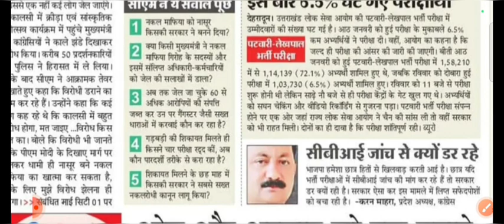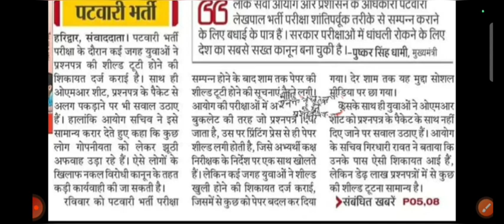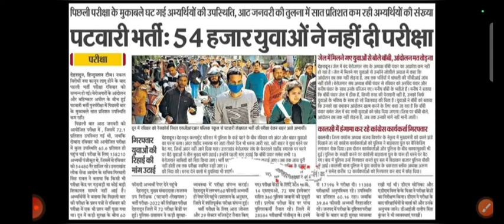UKPSC Patwari/Lekhpal Exam अभ्यर्थी और न्यूज पोर्टल पर मुकदमा दर्ज